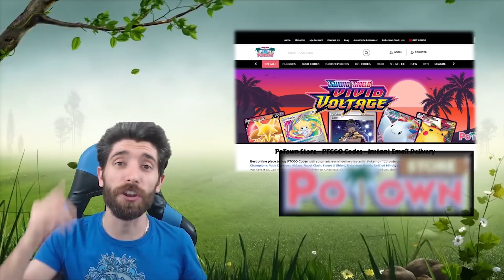[NC][ITA] TROVATE IL MODO DI AGGIRARE IL MURO PERCHE' QUESTO STONJOURNER NON VA MAI KO !!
#Pokémon - 15

* 2 Oranguru VIV 199
* 2 Swablu CPA 48
* 2 Altaria EVS 106
* 3 Stonjourner V SSH 193
* 2 Stonjourner VMAX SSH 116
* 4 Indeedee V SSH 192

* 2 Level Ball BST 181
* 3 Full Face Guard EVS 231
* 1 Bird Keeper SHF 66
* 4 Quick Ball SSH 179
* 4 Pal Pad UPR 132
* 4 Adventurer's Discovery FST 224
* 2 Switch ROS 91
* 2 Professor's Research CEL 24
* 1 Boss's Orders RCL 189
* 3 Galar Mine RCL 160
* 3 Pokémon Center Lady VIV 185
* 4 Great Ball SUM 119
* 4 Cook FST 228

#Energy - 8

* 4 Fighting Energy SMEnergy 15
* 4 Stone {F} Energy VIV 164